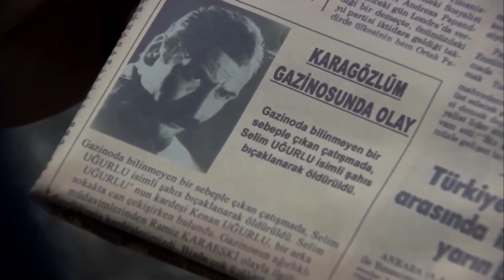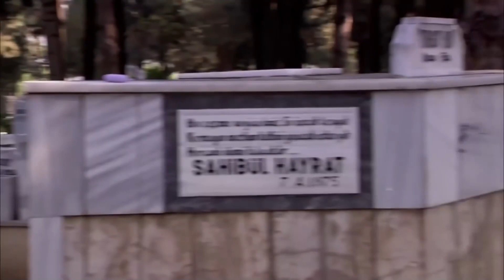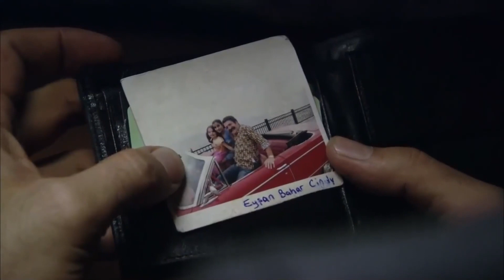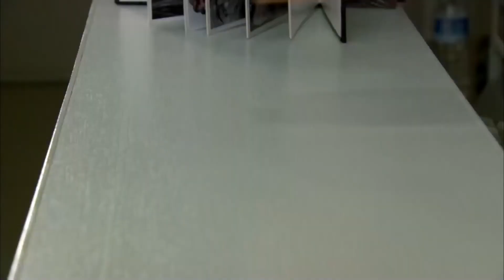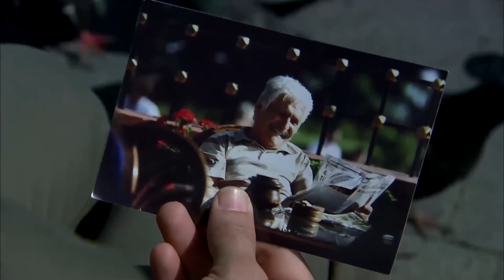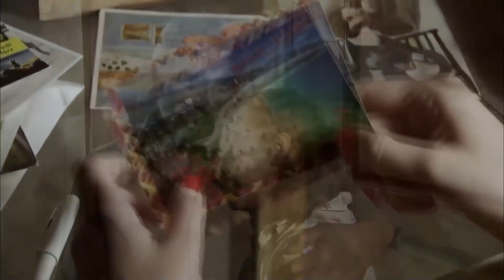Kadere Teslim Olmak Teselli Midir?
TÜM ŞİİRLERİM "RAMİZ KARAESKİ TÜM ŞİİRLERİ"